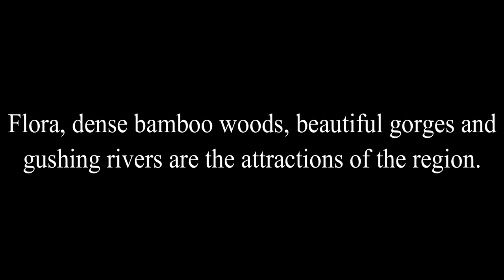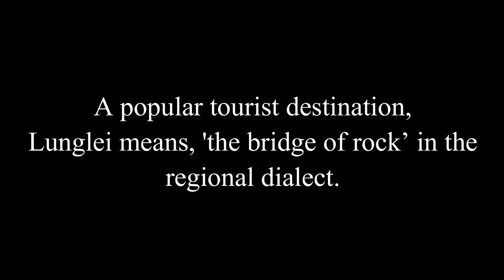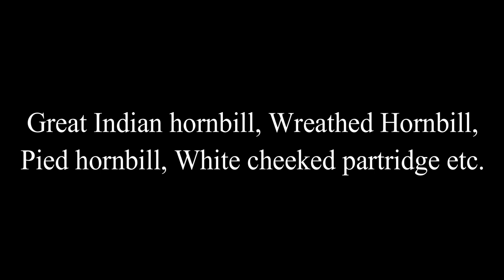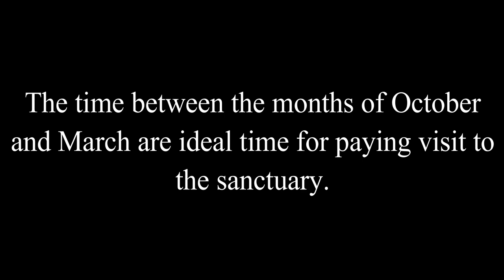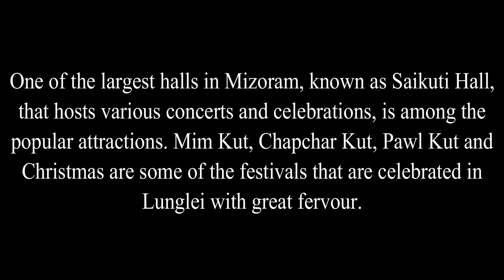KHAWNGLUNG WILDLIFE SANCTUARY